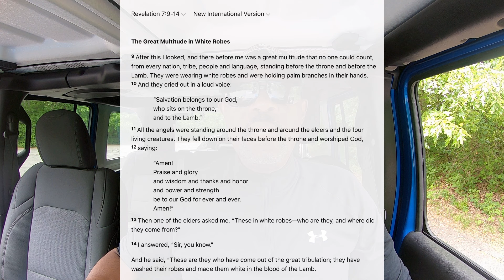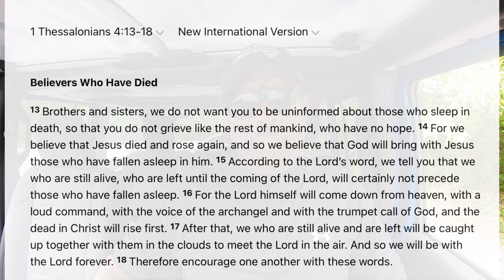Is There Proof of a Pre-Tribulation Rapture?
The many narratives about “The Rapture” and a “Pre-Tribulation Rapture” does not themselves with  what Jesus and his Apostles taught about “The Resurrection.”

In this video, I will show that there is no such thing as a Rapture and that neither Jesus or his disciples taught such a thing.

I will show that Christianity has disregarded Jesus’ teachings about the “Resurrection Hope” in preference for a man-made Rapture doctrine.